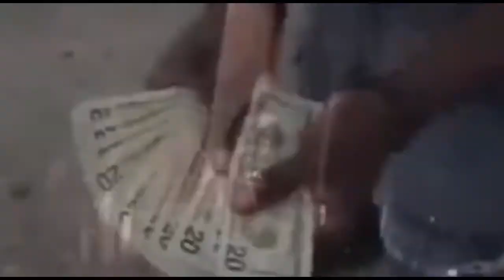This Producer is Youtube's Hidden Gem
Video Essay: Yacob Khari

Video Editing: Yacob Khari